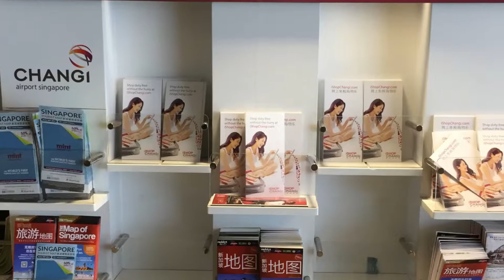Singapore Travel Tour